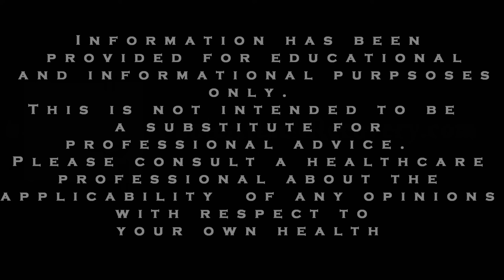Weekly ADHD and Anxiety Tips: Enzymes for Zapping Stress Hormones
We want to tell you about a very interesting study: Scientists of South Ural State University are studying enzymes that can break down stress hormones. It has been suggested that this will help to cure diseases caused by stress. Learn more in this video.